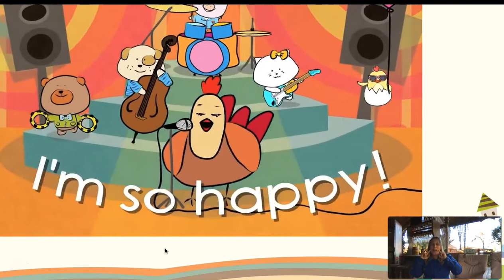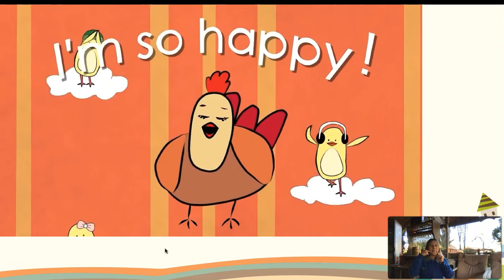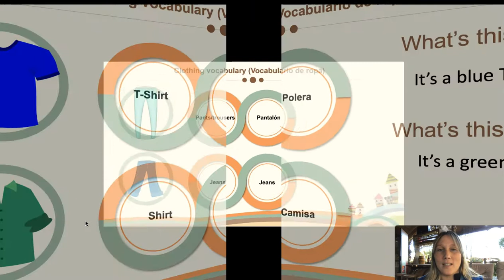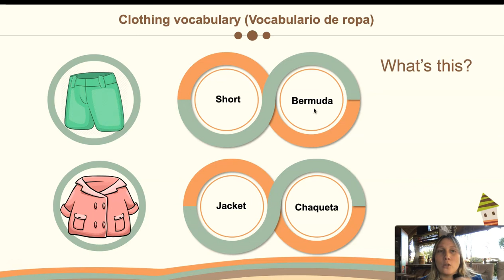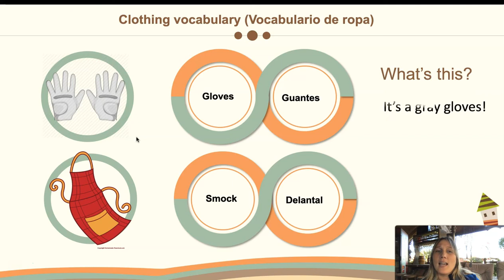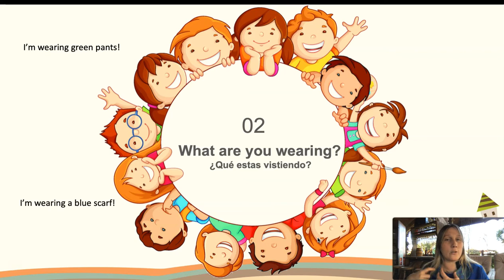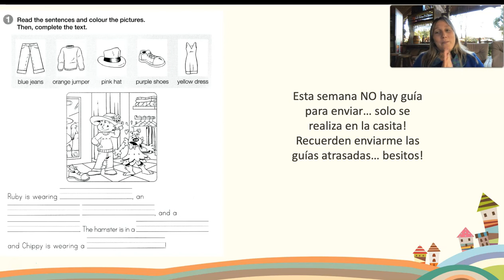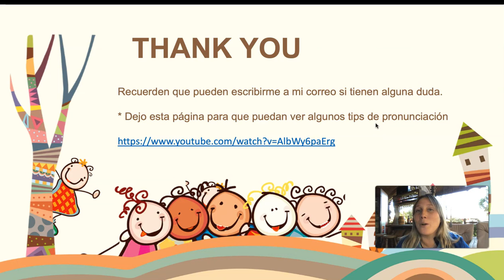English 2do básico sesión 8 clase 7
Unidad 2: clothing
obj: los estudiantes identifican la ropa a través de canciones, videos y guía